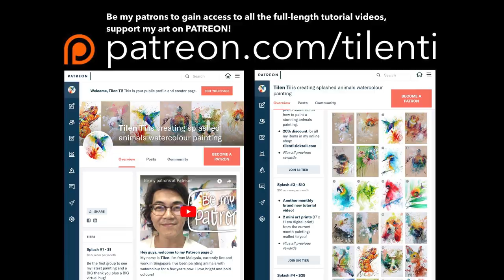Tutorial video #77 - JELLYFISH the painting process [time-lapse]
Jellyfish watercolor painting step by step! Enjoy the painting process! 😉
"JELLYFISH”
Watercolor on cold pressed paper
19x27 cm
2021